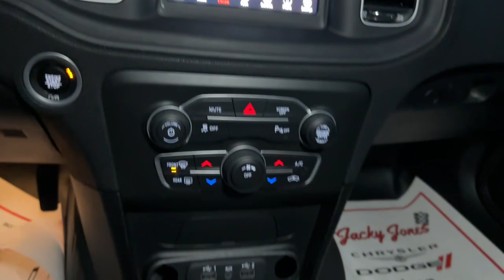2021 Dodge Charger Cleveland, Cumming, Gainesville, Dahlonega, GA J2179A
Pitch Black Clearcoat Used 2021 Dodge Charger Police available in Cleveland, Georgia at Jacky Jones CDJR. Servicing the Cumming, Gainesville, and Dahlonega, GA area.

CARFAX One-Owner. Pitch Black Clearcoat 2021 Dodge Charger Police AWD 8-Speed Automatic 3.6L V6 24V VVT CARFAX ONE OWNER, PASSED DEALER INSPECTION, POWER SEAT, POLICE, Charger Police, 4D Sedan, 3.6L V6 24V VVT, AWD, Pitch Black Clearcoat, Black w/Heavy Duty Cloth Bucket & Rear Bench Seats or Heavy Duty Cloth Bucket Seats w/Vinyl Rear, Quick Order Package 28A.Jacky Jones Chrysler Dodge Jeep Ram of Cleveland truly has every one of your automotive needs covered. The only question left now is how we can best serve you. Or, stop by and see us in person at 2840 Highway 129 South Cleveland, Georgia today. 18/27 City/Highway MPG